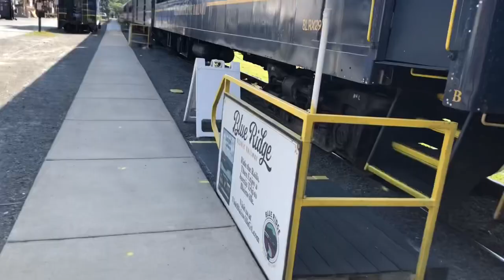Riding the Great Smokey Mountains Railroad Tuckaseegee excursion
I ride the Great Smokey Mountains Railroad train a year after riding it previously. After riding the train, I stop at my favorite vacation spot for a quick visit.

steventaylorsautomotive
stevenmichaeltaylor